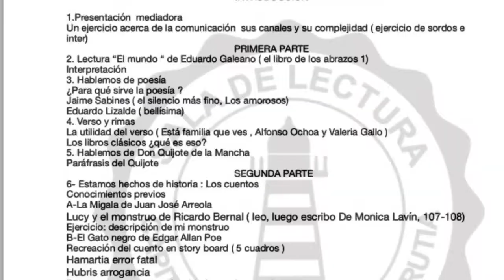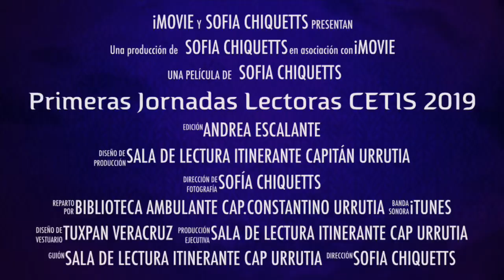Primeras Jornadas Lectoras CETIS 2019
Fomento lector para adolescentes